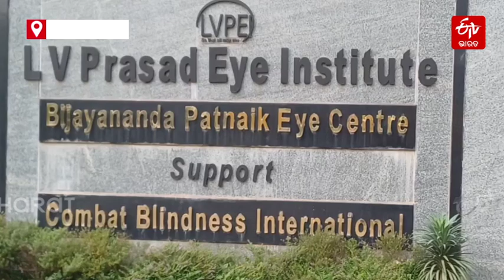Mega health fair - ମେଗା ସ୍ବାସ୍ଥ୍ୟ ମେଳା ଉଦଘାଟନ କଲେ ମୁଖ୍ୟମନ୍ତ୍ରୀ; ମାଗଣାରେ ହେଲା ଚକ୍ଷୁ ପରୀକ୍ଷା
Mega health fair in Kendujhar: କେନ୍ଦୁଝର ଜିଲ୍ଲାରେ ମେଗା ସ୍ବାସ୍ଥ୍ୟ ମେଳାର ଉଦଘାଟନ କଲେ ମୁଖ୍ୟମନ୍ତ୍ରୀ ମୋହନ ମାଝୀ । ଏଥିରେ ବହୁ ବିଶେଷଜ୍ଞ ଡାକ୍ତର ଯୋଗ ଦେଇ ମାଗଣାରେ ସ୍ବାସ୍ଥ୍ୟସେବା ଯୋଗାଇଛନ୍ତି ।